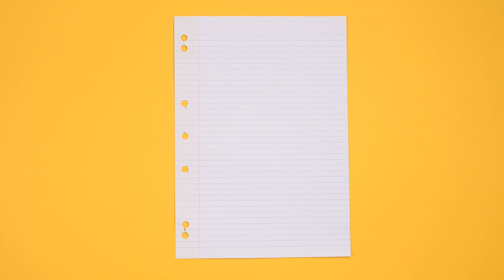Avery Donut Reinforcement Rings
With these fun donut design Reinforcement Labels you get not only durable, long-lasting paper reinforcements, you get stylish designs to help dress up your organisation. Also perfect for planner stickers, in baby books, recipe books, binders, on behaviour charts, and even DIY manicure stickers!